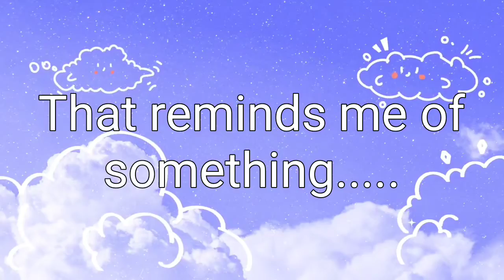My old fortnite clips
Clips That Aren't Mine Owner
Ninja

Song Owners
Ski Mask The Slump God
Lil Mosey
Speaker Knocks
2KBaby
DaBaby
Juice WRLD

Clips That Are Mine Are From My Montages Artists and names of the montage

1: Unbothered, Montage
2: 50 Sub Special, Blueberry Faygo Montage
3: Speaker Knocks,(Forgot The Name Sorry)
4: 2KBaby, 30 Sub Special Old Streets
5: DaBaby, Champion 👑
6: Juice Wrld, Wishing Well Montage

I respect all owners of the songs/clips that I don't own!